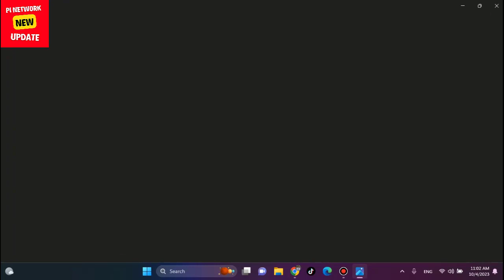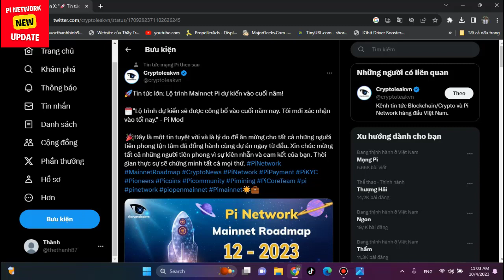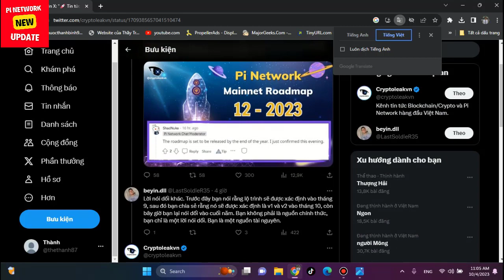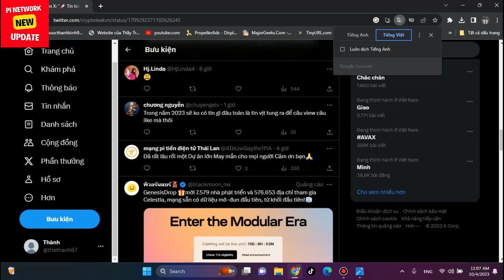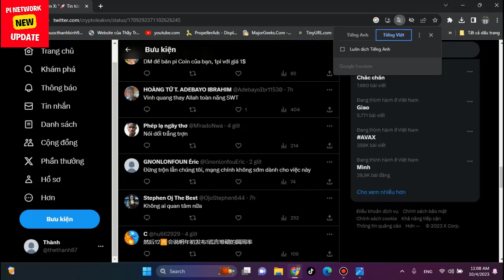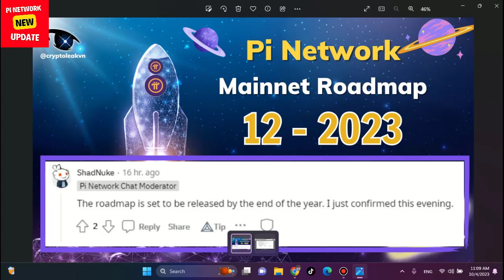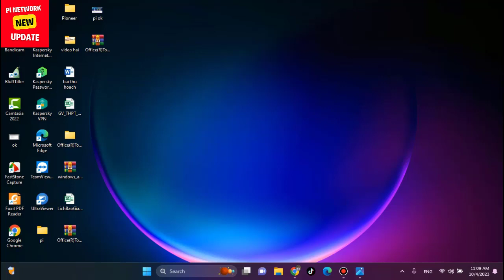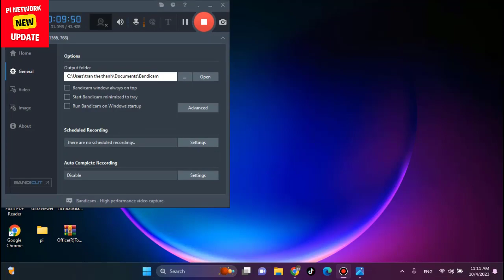HOT SUPER NEWS Pi Mainnet Roadmap Expected by Year End | Pi network new update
Big News: Pi Mainnet Roadmap Expected by Year-End!

🗓️ "The roadmap is set to be released by the end of the year. I just confirmed this evening." - Pi Mod

🎉 This is fantastic news and a reason to celebrate for all the dedicated pioneers who have been with the project from the beginning. Congratulations to all pioneers for your patience and commitment. Time will indeed prove everything